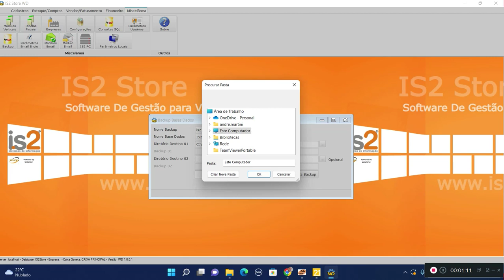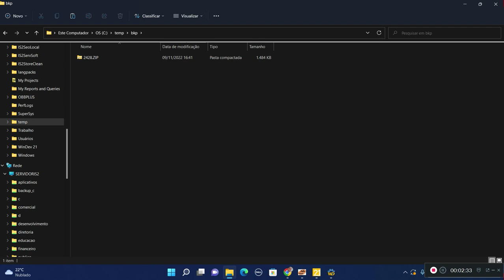Rotina de Backup Manual Base de Dados - Software IS2 Store WD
Videoaula demonstrando a rotina de backup manual da base de dados no software para loja de roupas e varejo IS2 Store WD.

O software IS2 Store WD disponibiliza uma rotina para backup manual da base de dados.

👉  Software IS2 Store WD
O IS2 Store é um sistema (software automação comercial varejo) de gestão específico para empresas do setor do comércio, como por exemplo software para lojas de roupa, sistema para lojas de calçados, programa para confecções, software para óticas, software para comércio, programa de automação comercial para loja de roupas, software de automação comercial, sistema para gestão de loja de roupas, programa para loja de roupas, software para gerenciamento de loja de roupas, programa para bazar, sistema para livrarias, software para loja de bijuterias, software para loja de cosméticos, programa para agropecuária. Seu objetivo é organizar, centralizar e facilitar o acesso às informações dos diversos setores de uma empresa.